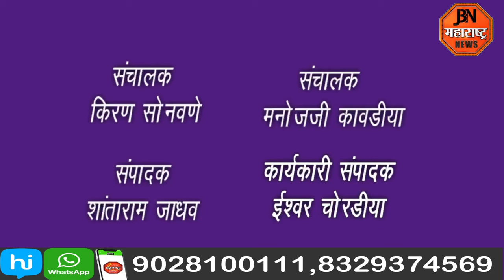jbn maharashtra news jalgaon 1